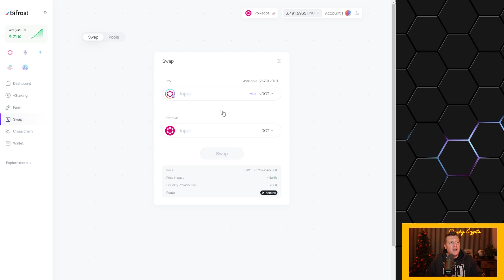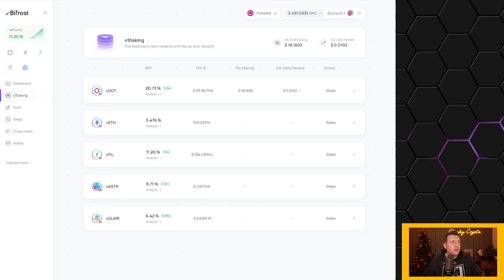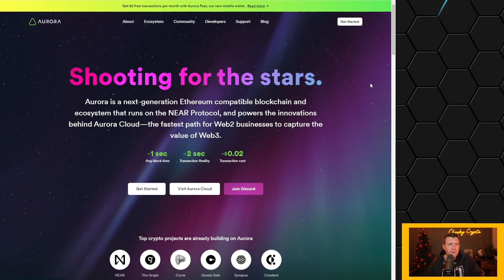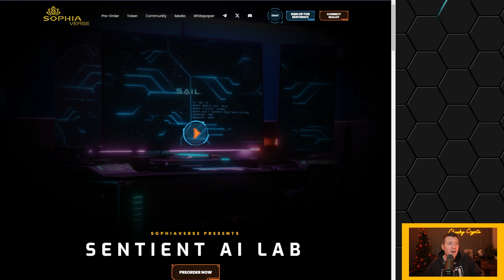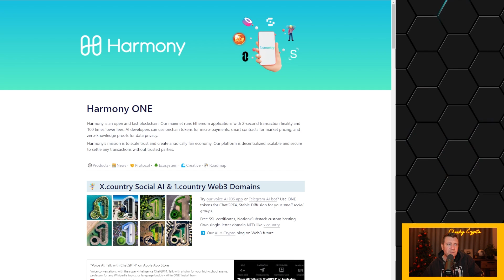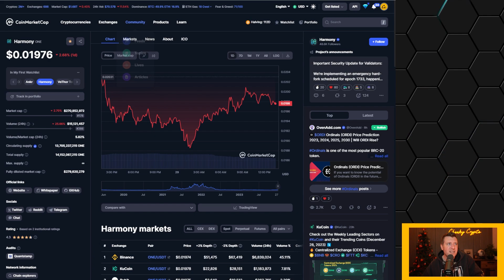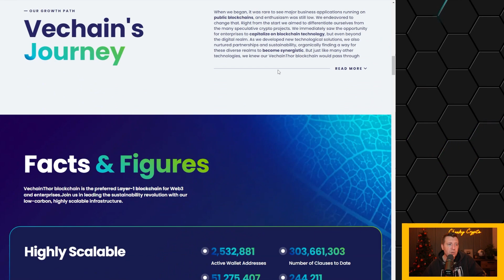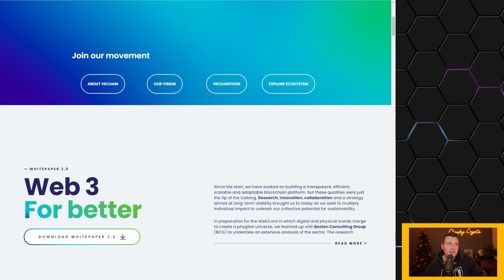Unveiling the Top 5 Altcoins of 2024 for Early Retirement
In this video, we're unveiling the Top 5 Altcoins of 2024 for Early Retirement. These coins have the potential to provide you with a high degree of passive income, so it's important to consider them if you're looking to retire early.

If you're interested in learning more about these five coins, be sure to watch the video! We'll discuss each coin in depth, and provide you with tips on how to make the most of your investment. By following our advice, you can ensure that you're securing your future for early retirement!

🔐 Hardware Wallets:
✅ Protect Your Crypto in Cold Storage:
Ledger: